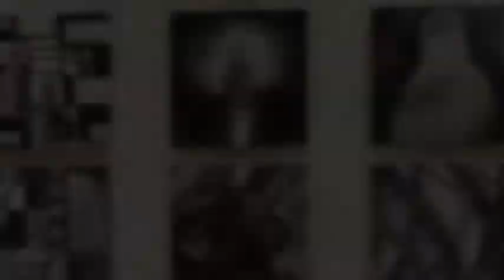Seetha Menon Painting Exhibition @ Doha Qatar